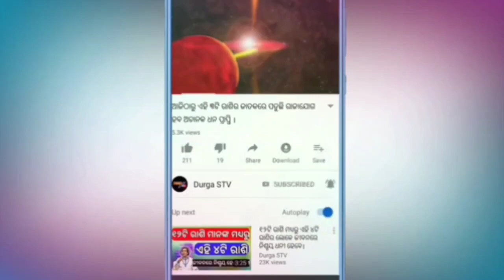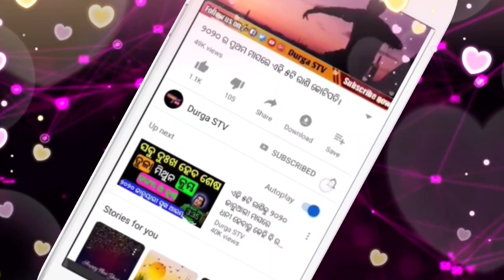ଏହି ବର୍ଷ (୨୦୨୦) ଏହି ୫ଟି ରାଶି ବହୁତ ଲକି।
Jay Jagannath 🔴❗🔴

N.B. .

NOTICE.